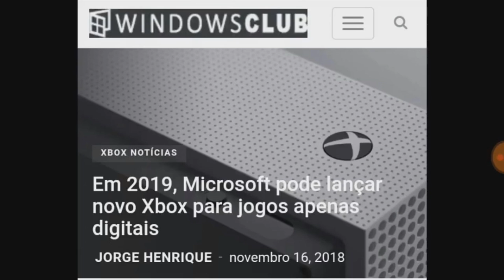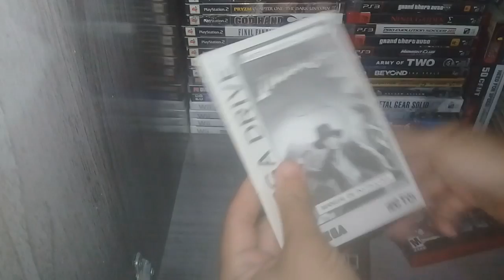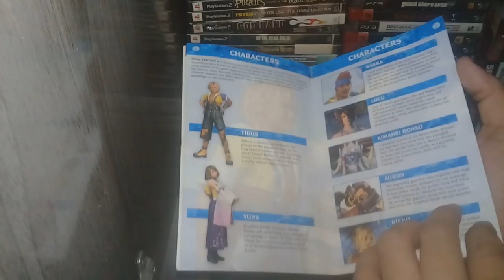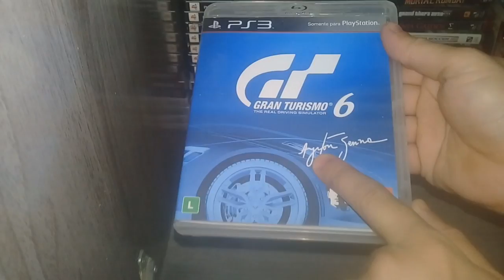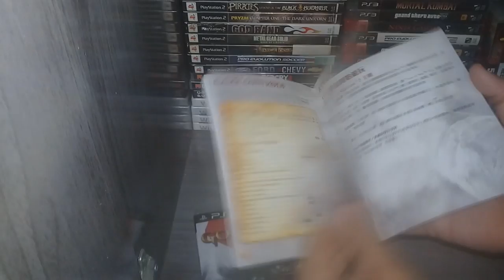Microsoft vai lançar novo XBOX apenas para midia digital